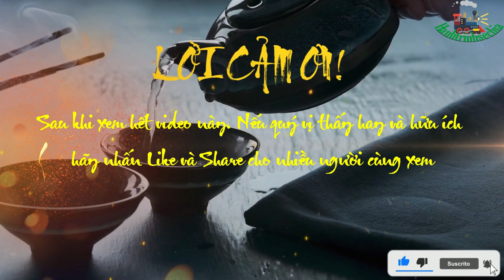Thấy Tướng Số Dàn Cục Mỹ Nhân - Vương Á Tiều Báo Thù Cao Thủ Ám Sát Số 1 Trung Quốc!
Title: Thấy Tướng Số Dàn Cục Mỹ Nhân   Vương Á Tiều Báo Thù Cao Thủ Ám Sát Số 1 Trung Quốc!
Subtitle: Chương 3 trong cuốn sách "Tôi là thầy tướng số" tập trung vào giải thích về bản mệnh, một khái niệm quan trọng trong nghệ thuật tướng số. Tác giả trình bày về cách xác định bản mệnh của một người dựa trên ngày, tháng, năm sinh, đồng thời giải thích ý nghĩa của từng yếu tố trong bản mệnh như Can chi, Thập nhị địa chi, Ngũ hành. Chương cũng cung cấp những ví dụ và thực hành để độc giả có thể áp dụng các kiến thức tướng số vào cuộc sống thực tế.